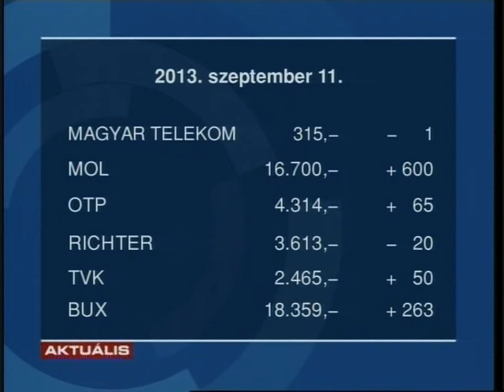GyTv Aktuális 2013-09-11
Hitelátvállalás 2.0; 9/11-re emlékeztek; Akcióban az ellenőrök